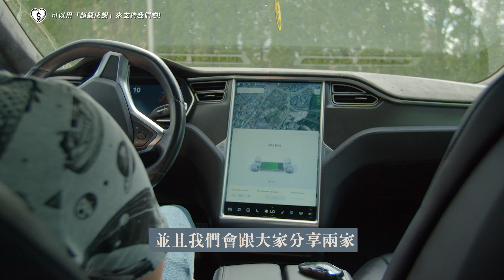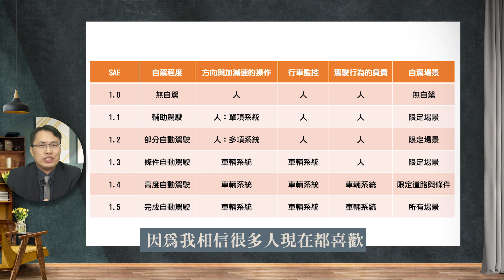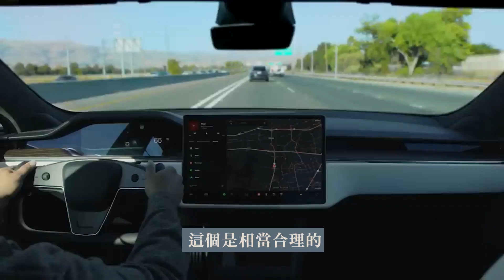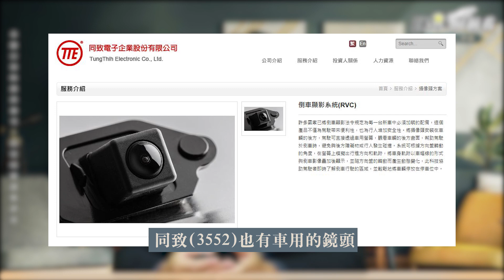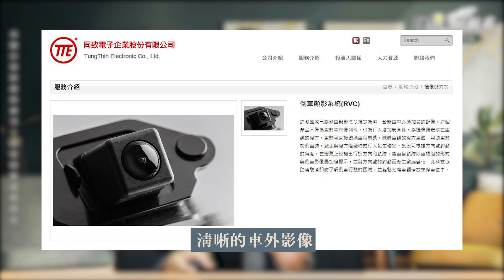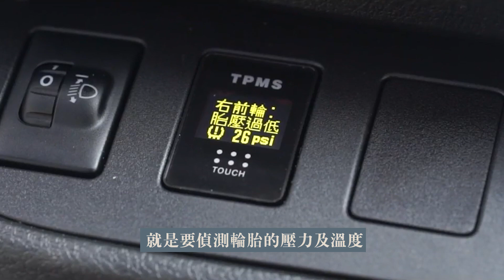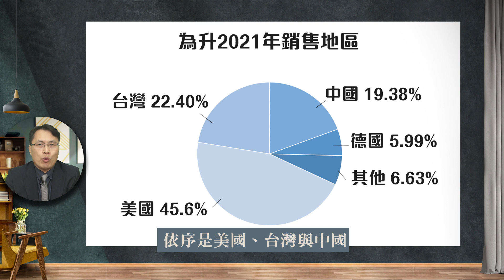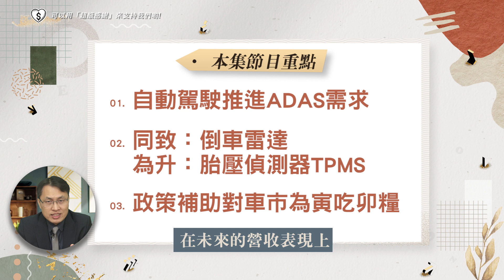車用ADAS兩大受惠股 同致穩坐倒車雷達龍頭 為升搶攻毫米波雷達 自動駕駛帶旺ADAS受惠股《Eason向前看 #62》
ADAS概念股我想是滿多投資人想投資，但是卻不太清楚的趨勢。影片中，我除了從自動駕駛講到ADAS以外，後續我們也列出兩間比較有代表性的ADAS概念股，分別是 同致與為升...

如果你有想知道的ADAS概念股，歡迎在影片下方留言告訴我

這集內容，我認為還有幾個議題值得討論:
▼ 影片目錄 ▼

00:00 車用零組件
00:50 全自動駕駛FSD
03:25 先進駕駛輔助駕駛ADAS
05:45 同致
08:10 為升 為昇科
11:42 節目重點

-每周二 晚上10點整【Eason說給你聽】 告訴你最新市場消息
-隔周六 中午12點整 【Eason高利帶】 配息出手大方的公司 Eason帶你來認識